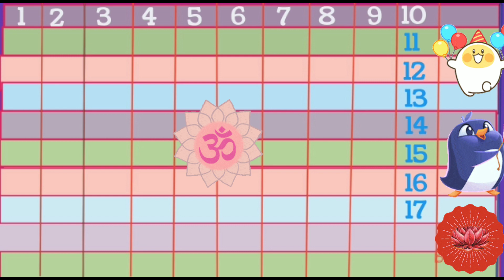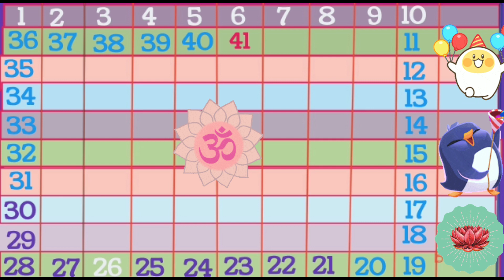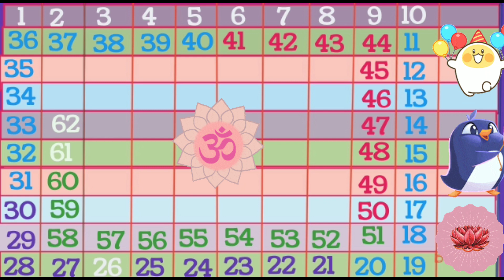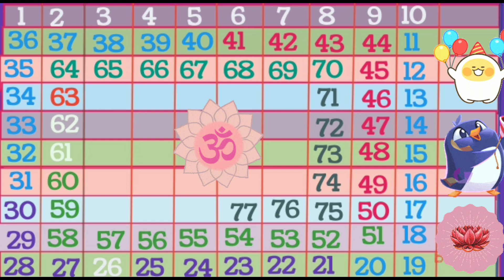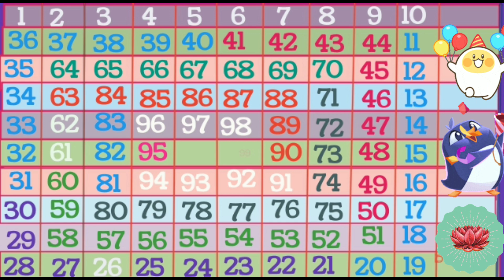123 counting learning,numbers 🔢, ginti 1234 for kids, 1 to 100 learn and write ✍️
learn numbers 🔢
numbers 🔢
numbers name
counting 1 to 100 💯
learn 1234
1234567
123
ginti 1234
ginti 1 se 100
numbers name
numbers learning
1 se 100 tk
123 counting learning